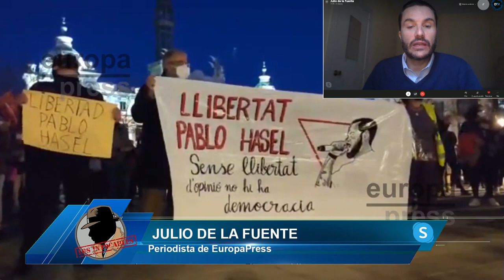JULIO DE LA FUENTE: ¡19 DETENIDOS EN MADRID ULTRAIZQUIERDISTAS! SON LOS CULPABLES DE DAÑOS A CALLES